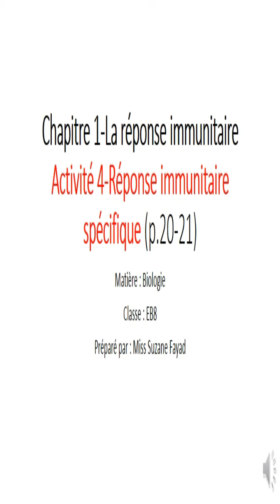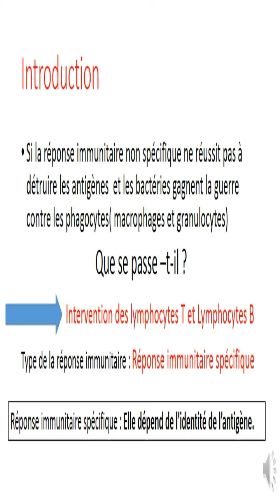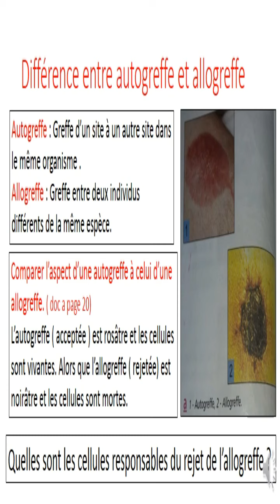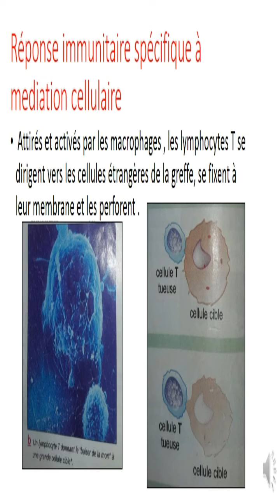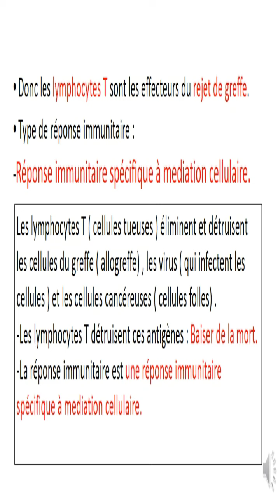réponse immunitaire spécifique à médiation cellulaire eb8